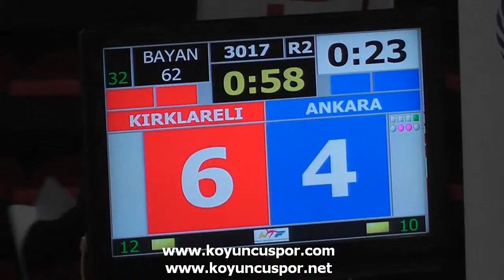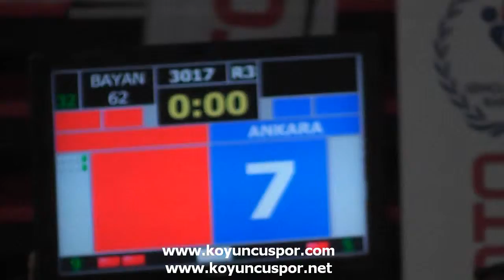3017 62kg Kırklareli vs Ankara